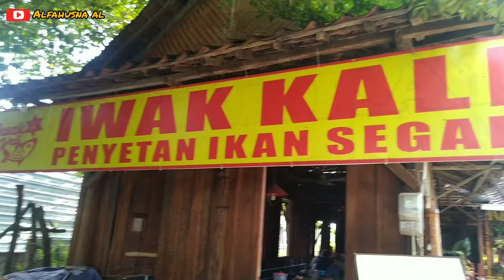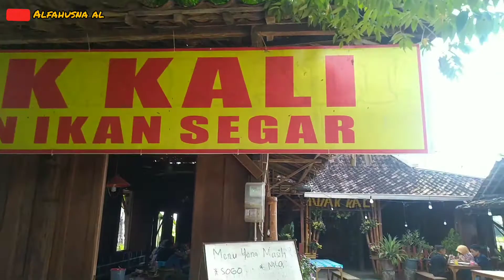Niat Hati Mau Liburan Akhirnya Cuma Numpang Makan Doank